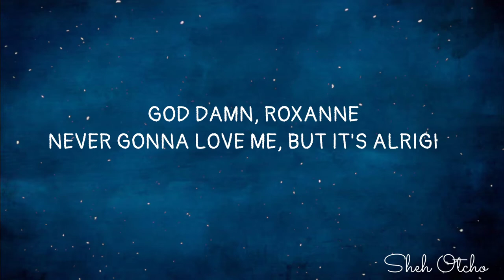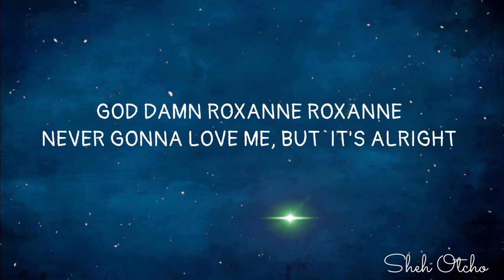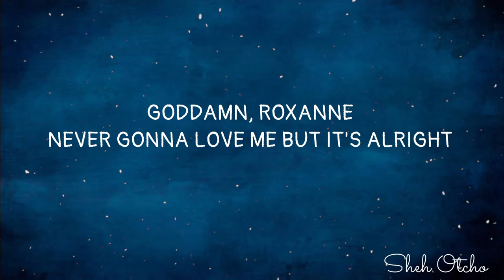Arizona Zervas - ROXANNE Lyrics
Roxanne"

Brr brr
Brr brr brr
Skrr skrr

Roxanne
Roxanne
All she wanna do is party all night
Goddamn, Roxanne
Never gonna love me but it's alright
She think I'm a asshole
She think I'm a player
She keep running back though
Only cause I pay up
Roxanne
Roxanne

Shorty drive a poodle with no top
But if I throw this money she gon' drop

She from
Malibu, Malibu
If you ain't got a foreign, then she laugh at you
Malibu, Malibu
Spending daddy's money with an attitude

Roxanne
Roxanne
Goddamn, Roxanne
Roxanne
Roxanne

In LA, yeah
Got no brakes, yeah
Living fast, Ricky Bobby
Shake and bake, yeah
See the chain? yeah
Issa lake, yeah
Swipe the chase, ooh
Now she wanna date, yeah
Straight to NOBU
On the coast ooh
Shorty only like cocaine and whole foods
Yeah
Snappin' all up on the gram
Ass going crazy
Now she wanna fuck me in the foreign
Going 80

Up in
Malibu, Malibu
If you ain't got a foreign
Then she laugh at you
Malibu, Malibu

Roxanne
Roxanne
Goddamn, Roxanne
Roxanne
Roxanne